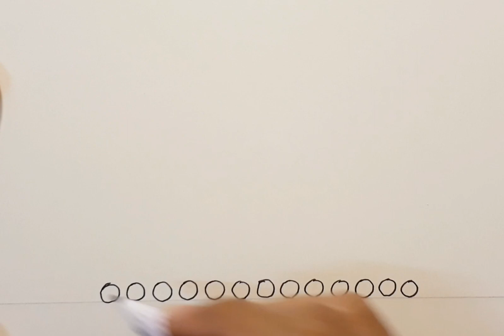วาดรูปรถถัง | Monster tank,,, cartoon tank drawing